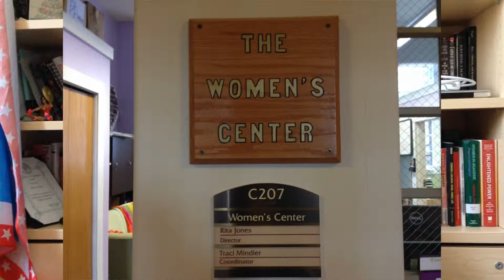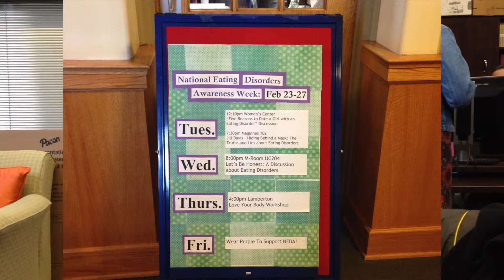Rita Jones: Lehigh Women's Center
Rita Jones is the director of the Women's Center at Lehigh.